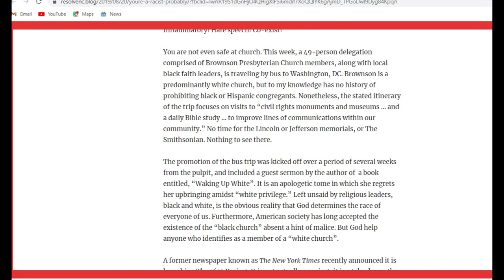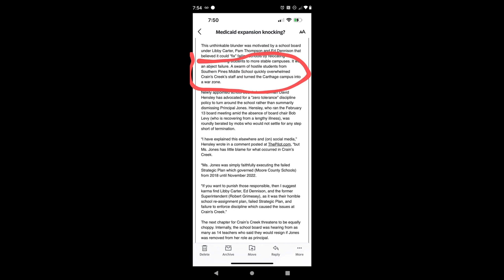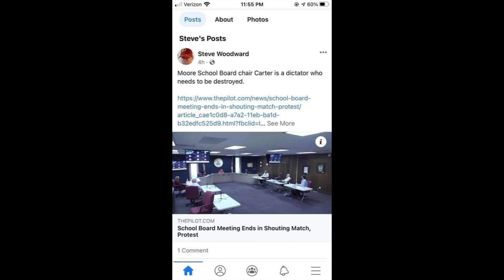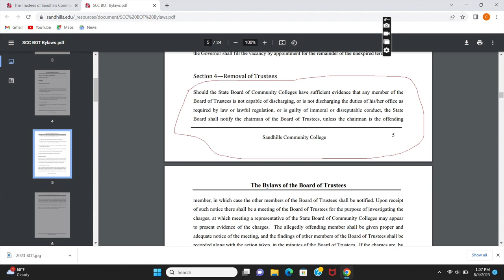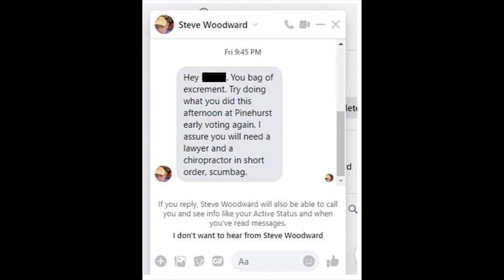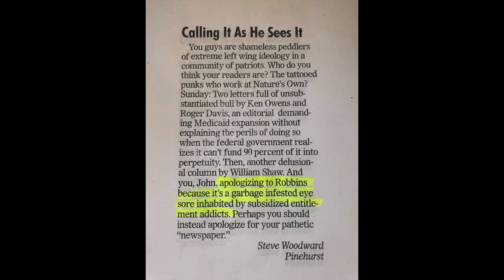Country Coffee Chats with Cheryl - Immoral and Disreputable?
Is there ever any situation when an appointed member of the Sandhills Community College Board of Trustees can be removed?

Turns out, there is.

But who decides what is immoral or disreputable behavior? And do our political leaders have the courage to do what needs to be done?

A Country Coffee Chats with Cheryl podcast short - complete with visual aids.